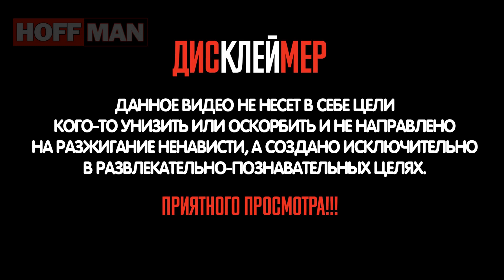✔️Это может происходить где угодно🌎, но случается только☝️в России 🇷🇺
⚡️⚡️⚡️Если вы часто ходите по улицам в России, то в этом посте вы не увидите ничего нового для себя. Обычная жизнь, которая у некоторых вызывает дикий смех.